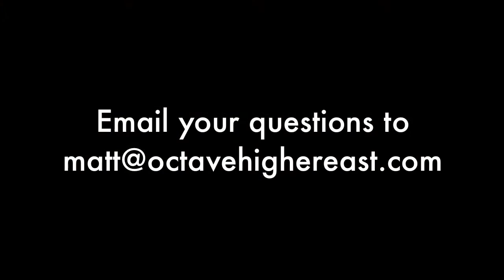How to Choose the Right Songs for Your Voice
Are you struggling to find the right song for your voice? Many singers hunt for great songs but end up feeling boxed in.